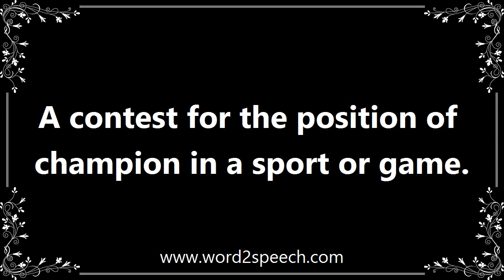Championships - Meaning and How To Pronounce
Title: championships

A contest for the position of champion in a sport or game.

I remember he came back for the championship game and the coach put him in and I was really upset.

How to pronounce championships
definition of championships
audio dictionary
How to say championships
What is the meaning of championships
Pronounce championships